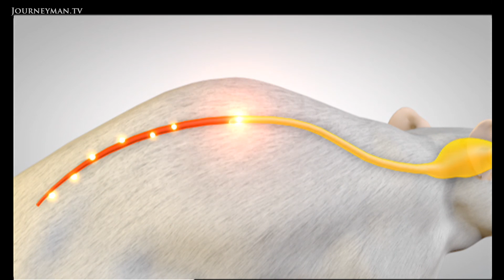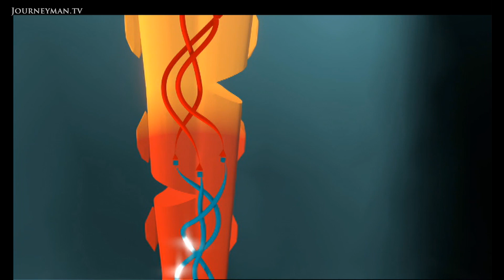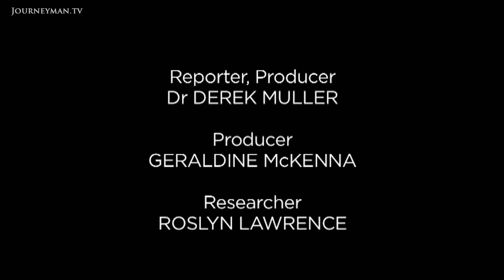Are We On The Verge Of Being Able To Treat Spinal Injuries?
Spinal Cord: Are we on the verge of being able to treat spinal injuries?

Dr Derek Muller travels to Lausanne, Switzerland where he discovers the true power of delicious Swiss chocolate - its motivating paralysed rats to walk again. The researchers successfully used electrochemical stimulation with reward-based activity training  chocolate was often the lure - to restore voluntary movement in rats with severed spinal cords.